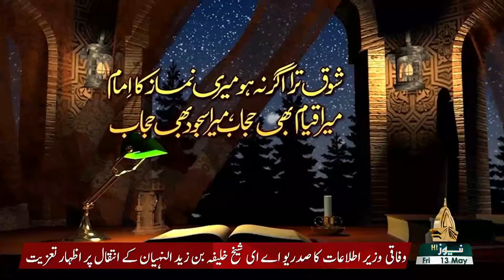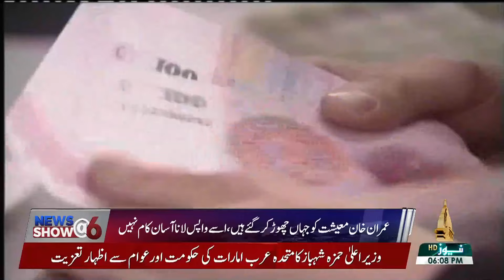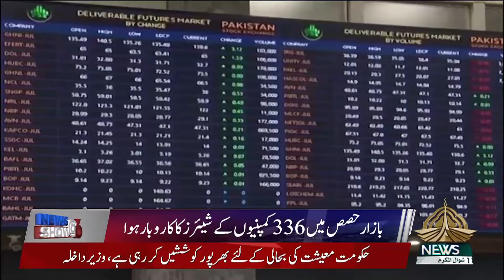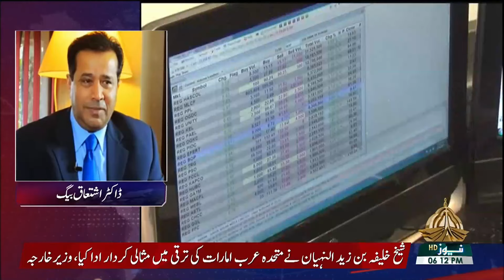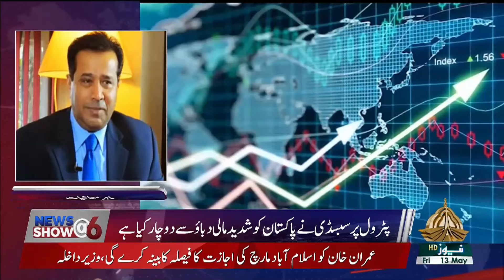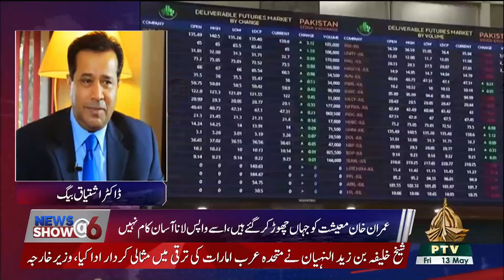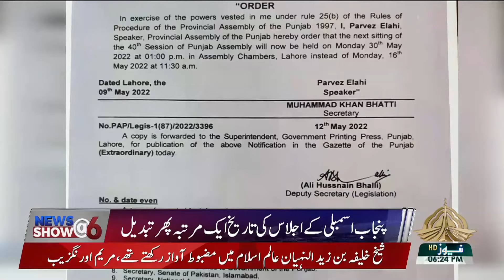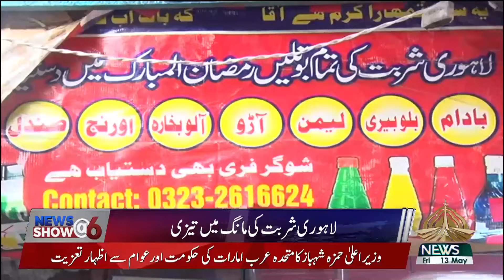NEWS SHOW @ 6 13 05 2022